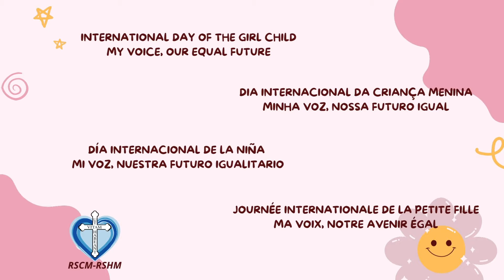International Day of the Girl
International Day of the Girl Child
My Voice, Our Equal Future
The 2021 theme, “My voice, our equal future”, reimagines a better world inspired and led by adolescent girls, as part of the global Generation Equality movement. The International Day of the Girl Child focuses on the need to address the challenges girls face and to promote girls’ empowerment and the fulfilment of their human rights. Adolescent girls have the right to a safe, educated, and healthy life, not only during these critical formative years, but also as they mature into women.  (UN)
Dia Internacional da Criança Menina
Minha Voz, Nossa Futuro Igual

O tema de 2021, "Minha voz, nossa futuro igual", reimagina um mundo melhor inspirado e liderado por meninas adolescentes, como parte do movimento global Generation Equality. O Dia Internacional da Criança Menina se concentra na necessidade de enfrentar os desafios que as meninas enfrentam e de promover o empoderamento das meninas e o cumprimento de seus direitos humanos. As meninas adolescentes têm direito a uma vida segura, educada e saudável, não apenas durante estes anos críticos de formação, mas também à medida que amadurecem e se tornam mulheres.  (ONU)

Día Internacional de la Niña
Mi voz, nuestra futuro igualitario

El tema de 2021, "Mi voz, nuestra futuro igualitario", reimagina un mundo mejor inspirado y liderado por las adolescentes, como parte del movimiento global Generación Igualdad. El Día Internacional de la Niña se centra en la necesidad de abordar los retos a los que se enfrentan las niñas y promover su empoderamiento y el cumplimiento de sus derechos humanos. Las adolescentes tienen derecho a una vida segura, educada y saludable, no sólo durante estos años críticos de formación, sino también cuando se convierten en mujeres.  (ONU)

Journée internationale de la petite fille
Ma voix, notre avenir égal
Le thème de 2021, "My Voice, Our Equal Future", ré-imagine un monde meilleur inspiré et dirigé par les adolescentes, dans le cadre du mouvement mondial Generation Equality. La Journée internationale de la petite fille met l'accent sur la nécessité de relever les défis auxquels sont confrontées les filles et de promouvoir leur autonomisation et la réalisation de leurs droits fondamentaux. Les adolescentes ont droit à une vie sûre, éduquée et saine, non seulement pendant ces années critiques de formation, mais aussi lorsqu'elles deviennent des femmes.  (ONU)